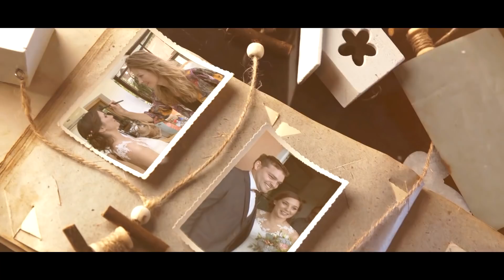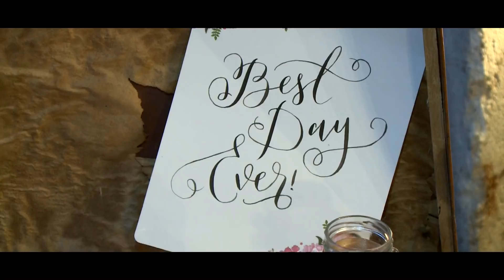Poroka Petra in Vili - trailer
Petra in Vili - poročni spot